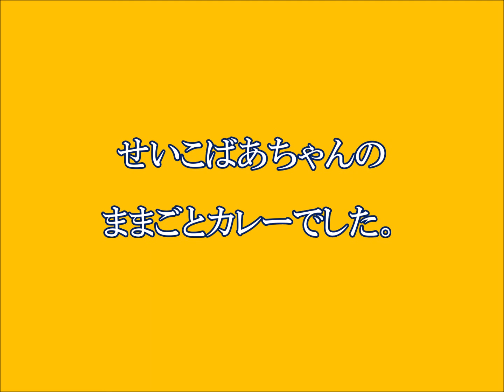レモンスープ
さわやかなレモンの風味